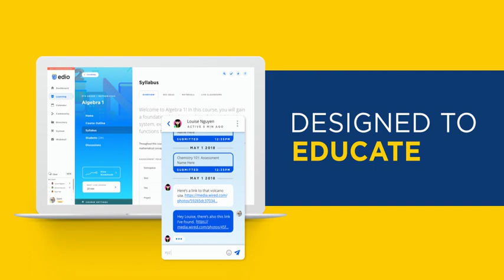PA Cyber School LMS - Learn about edio | CCA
Introducing edio: CCA’s new learning management system uniquely designed for its students needs.